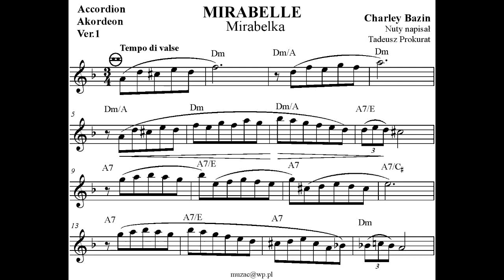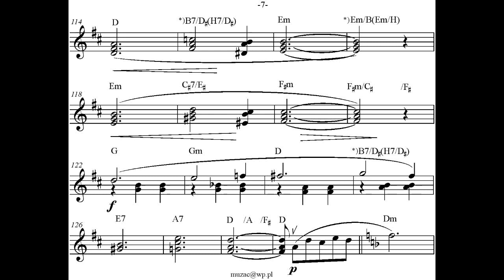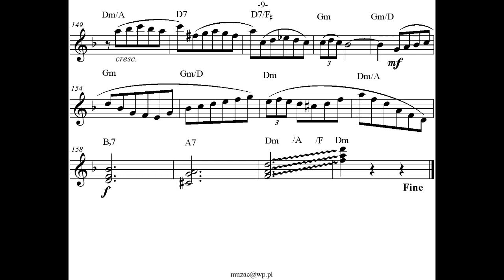Mirabelle (V.1) - Charley Bazin (Akordeon - Nuty)